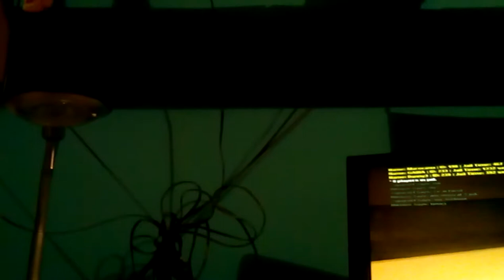Primul video in samp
Cu Gabi